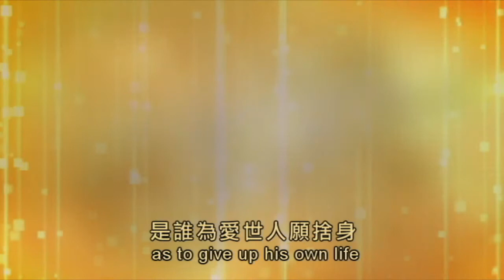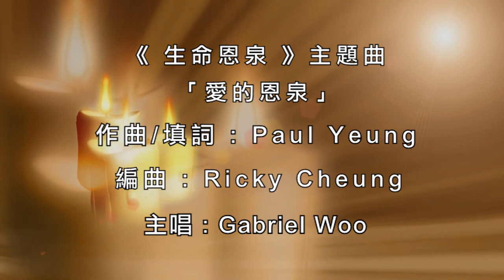「生命恩泉」 - 吳智勳神父專訪(二): 愛在臨終時 Fr. Robert Ng (2): Dying the Good Death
安樂死在很多國家經已合法，支持安樂死的人認為這是對臨終者的憐憫。天主教會一向反對安樂死，堅持只有天主是人生命的主宰。生命恩泉請來倫理學專家吳智勳神父，解釋安樂死合法化的後果。
Euthanasia has been legalized in many countries. Those who advocate for euthanasia promote it on the grounds of compassion for the terminally ill. The Catholic Church has always objected euthanasia and teaches that God is the ultimate master of human lives. Fountain of Love and Life invited Fr. Robert Ng, an expert in ethics, to explain the consequences of legalizing euthanasia.